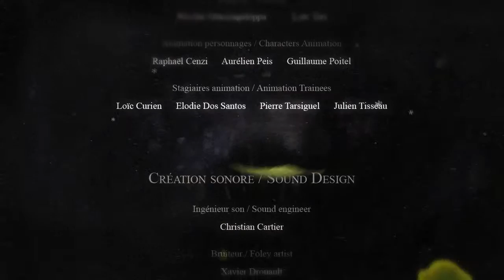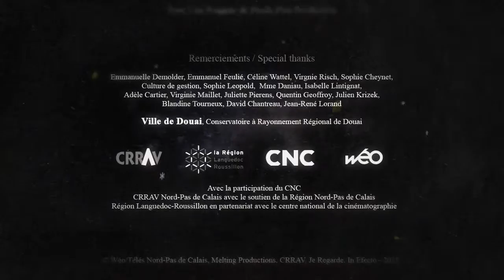Premier Automne ( Festival du film Merveilleux 2013 selection )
2013 official selection Festival du film merveilleux & Imaginaire

Abel lives in the winter and Apolline lives in the summer. Isolated in their "natures", they never met each other. They are not even supposed to meet. So when Abel crosses the border and discovers Apolline, curiosity is overwhelming. Their encounter soon becomes more complicated than they could imagine. Both of them will have to learn compromise to protect the other...
Credits
Direction :
Carlos De Carvalho & Aude Danset
Technical direction :
Pierric Danjou
Guillaume Polveche
Thomas Renault
Modeling :
Jeremy Theng
Rigging:
Nicolas Guazzagaloppa
Animation :
Thomas Lecourt
Frédéric Trouillot
Loïc Tari
Raphaël Cenzi
Aurélien Peis
Guillaume Poitel
Loïc Curien
Elodie Dos Santos
Pierre Tarsiguel
Julien Tisseau
Sound engineer :
Christian Cartier
Foley artist:
Xavier Drouault
Production :
Je Regarde, Melting Prod, InEfecto
Making Of :